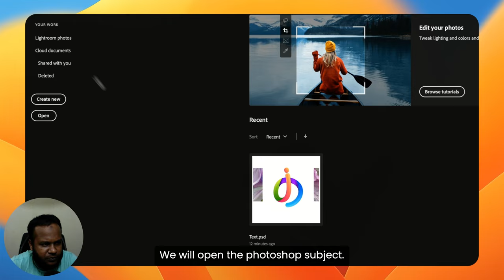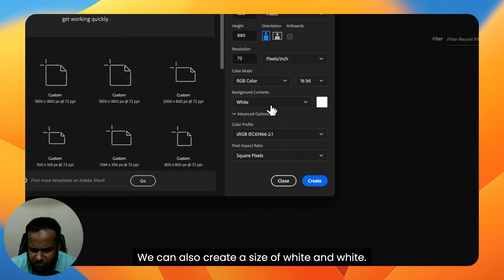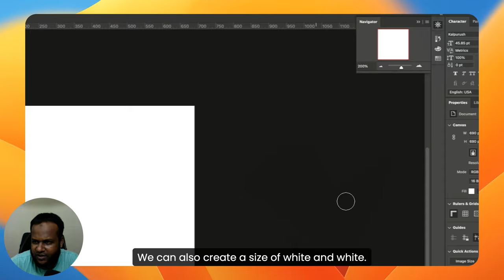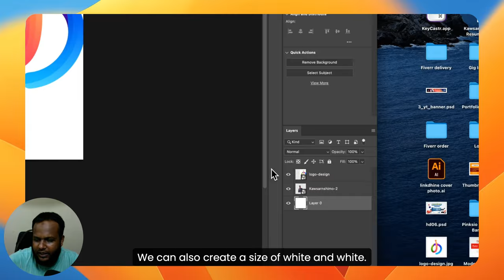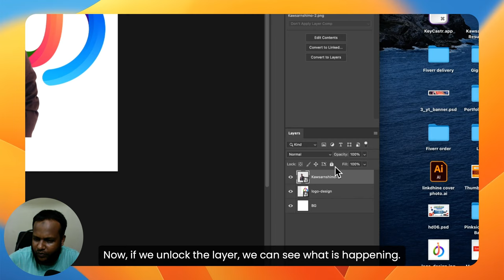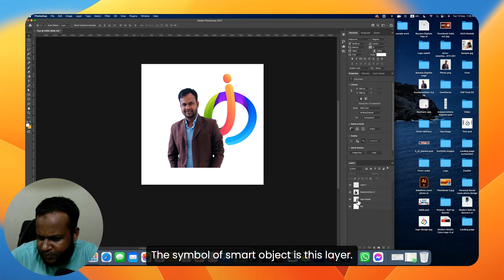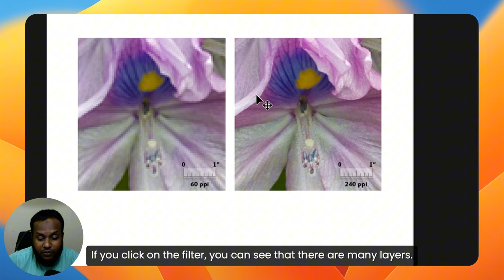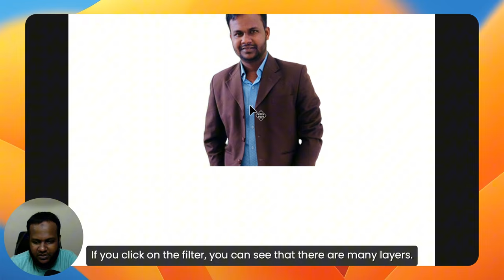Photoshop Basic Tutorial Class 01 || Adobe photoshop 2024 || ফটোশপ বেসিক টিউটোরিয়াল - 2024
🎉  Welcome to our Adobe Photoshop basics tutorial! In this video, we'll walk you through essential tools and techniques to get you started with graphic design. Learn how to navigate the interface, use layers effectively, and apply essential adjustments to your images. We’ll cover selection tools, color correction, and basic text editing to help you create stunning visuals. Whether you're a beginner or just brushing up on your skills, this guide is perfect for getting acquainted with Photoshop's powerful features. By the end, you’ll have a solid foundation to start designing with confidence.

👉 In this comprehensive beginner’s tutorial, we’ll cover:

Introducing Adobe photoshop tools and future
Workspace tools and panels
Discovering the panel
Using panel
Customizing your panel
Resolution and color
Using the zoom features
Layer concept
Layer lock
Layer moving
Add layer
Layer details

🚀 Propel your design journey forward and unveil the potential of Figma in turning your ideas into stunning visuals. A step-by-step guide awaits to simplify Figma and make UI/UX design an enjoyable venture!

📚 RESOURCE LINKS:

About Myself:
👋 Hello, I am Kawsar Hossain, UIUX designer, With 6 years of experience and a proven track record of success in designing innovative and engaging solutions for a wide range of clients, ITAGANA, ANZA property,  I have a passion for turning business ideas into great products and delivering delightful user experiences. My expertise in helping companies grow and succeed has contributed to a lot of revenue growth for businesses. I am confident in my ability to create solutions that drive results and exceed expectations. As a designer, I am constantly learning and growing from my experiences, ideas, and thoughts. And now, I am excited to share them with other design enthusiasts like myself through this initiative. So come on in and let's explore the world of design together